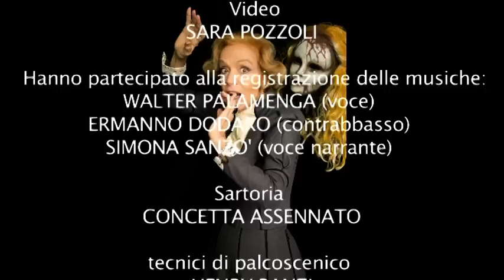LUCIA POLI in IL FANTASMA DI CANTERVILLE | una produzione PUPI E FRESEDDE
PUPI E FRESEDDE-TEATRO DI RIFREDI-TEATRO STABILE DI INNOVAZIONE
IL FANTASMA DI CANTERVILLE
Secondo la Signora Umney
di Ugo Chiti
liberamente tratto da Oscar Wilde
con e regia di Lucia Poli
con Simone Faucci e Lorenzo Venturini/ Carlo Zanotti
musiche di Andrea Farri
hanno partecipato alla registrazione delle musiche
(Walter Palamenga-voce, Ermanno Dodaro-contrabbasso, Simona Sanzò-narratrice)
elementi scenici e costumi di Tiziano Fario
sartoria Concetta Assennato
luci di Alfredo Piras
video Sara Pozzoli

Il fantasma di Canterville è forse il racconto più famoso di Oscar Wilde, sicuramente il più divertente per l'insolita accoppiata di humour e horror. Narra le vicende di una rumorosa famiglia americana, i signori Otis, alle prese con l'aristocratica presenza di un fantasma inglese, ovvero l'ombra di Sir Simon de Canterville. La signora Umney, la compunta governante, accompagna i nuovi padroni del castello all'interno della proprietà, fornisce spiegazioni circa una misteriosa macchia di sangue, testimonianza di un delitto compiuto alcuni secoli prima, poi, quando il giovane Washington Otis cancella la macchia con un pratico stick tascabile, sviene e sparisce di scena. La narrazione passa in carico ad altri personaggi...
Invece, nella riscrittura che Ugo Chiti ha fatto su misura per un'attrice atipica come Lucia Poli, la governante, da semplice prologo, diventa protagonista assoluta: una figurina dal tono dimesso, accorato, ma talmente appassionata nei confronti della propria tradizione leggendaria, da diventare un riflesso in tono minore del fantasma, un corpo facile da attraversare, possedere, per dare voce e presenza scenica al fantasma stesso. Lucia Poli-governante finisce per "duettare" con Lucia Poli-fantasma di Canterville. A questo delirante blaterare si oppone la piatta razionalità della famiglia americana che, per eccesso di pragmatismo, non sa riconoscere la dimensione dell'immaginario.
Il tema centrale del lavoro di Wilde dunque non viene tradito: l'eterna lotta tra razionalità e fantasia, l'infinita nostalgia per la perdita del mondo romantico,  il fastidio della quotidianità. Dal contrasto tra questi mondi contrapposti scaturiscono situazioni comiche, muri d'incomunicabilità, paradossi esilaranti. La musica trascinante e le apparizioni sceniche bizzarre fanno da necessario complemento a uno spettacolo che offre un divertimento non convenzionale, una riflessione gustosa e ironica sulle diversità culturali.

Info e distribuzione:
Giancarlo Mordini - Francesco De Biasi 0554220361/2

Teatro di Rifredi
via Vittorio Emanuele 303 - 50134 Firenze